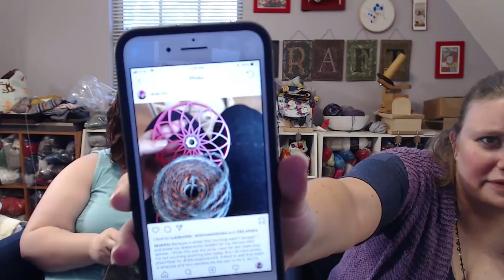TheKnitGirllls Ep399 - Walk Funny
This week we chat about our lack of crafting, the audiobooks we've been listening to, and SSK Prep.